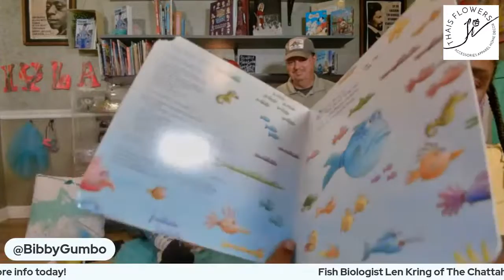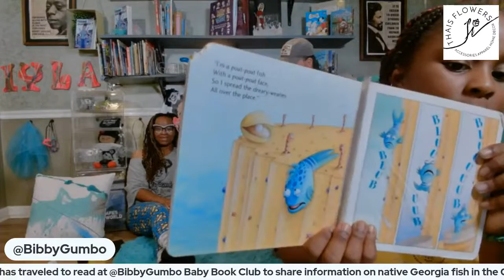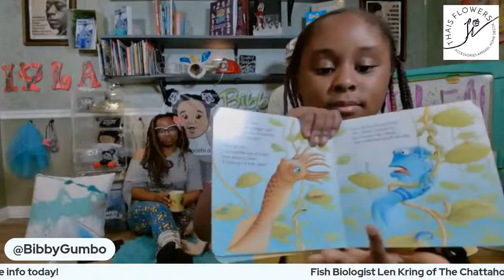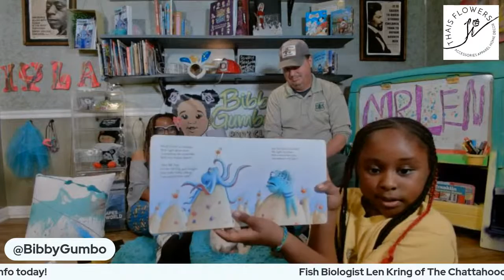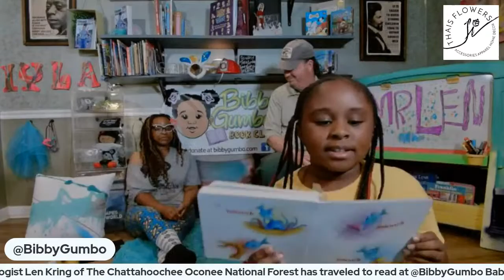Fish Biologist, Len Kring Introduces The "Northern HogSucker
Fish Biologist, Len Kring Introduces The "Northern HogSucker" and shares how we all can help keep rivers safe, clean and serene. Visit BibbyGumbo.com for more info.